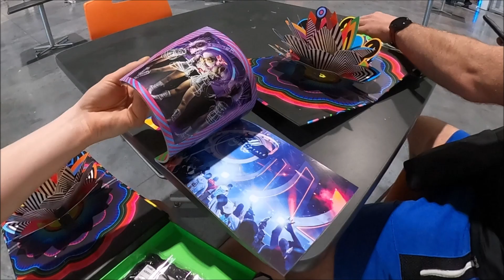POLSKA NA EDC VEGAS💚🔍GDZIE ODEBRAĆ BILETY🌸✅INFORMACJE PRAKTYCZNE O TRANSPORCIE I FESTIWALU🎶UNBOXING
Dzisiaj odbieramy bilety na EDC, czyli Electric Daisy Carnival, organizowany każdego roku w maju, w Las Vegas. Był to nasz pierwszy raz na tym festiwalu, więc zapoznamy Was w skrócie z najważniejszymi informacjami, które powinniście wiedzieć, zanim wybierzecie się na teren festiwalu.
Co, jak i gdzie, to podstawowe pytania na które udzielę Wam odpowiedzi. Zobaczycie również jak wygląda sam transport z centrum Las Vegas.